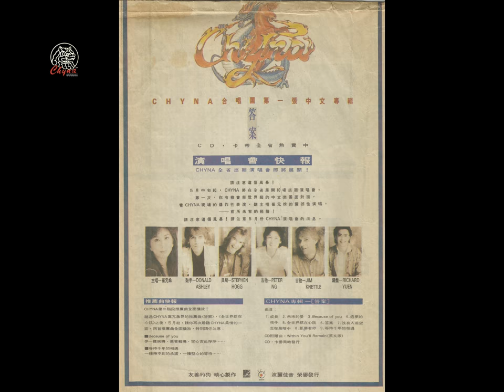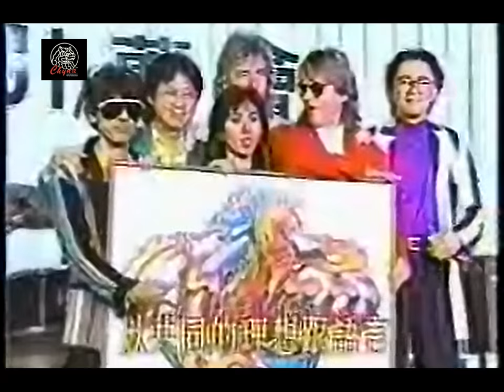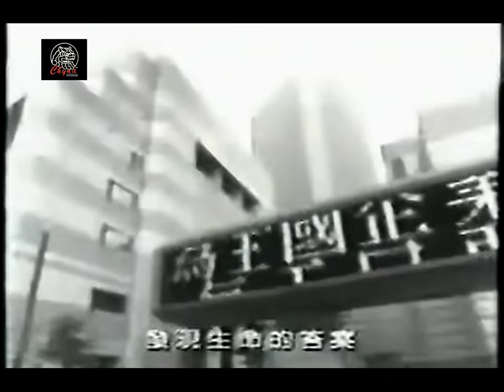CHYNA 1991-1992 ( 一 ) 台灣電視 及 巡迴演出 資料片段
CHYNA 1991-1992 台灣電視 資料片段
Copy Rights : Chyna Studio /Chyna Productions